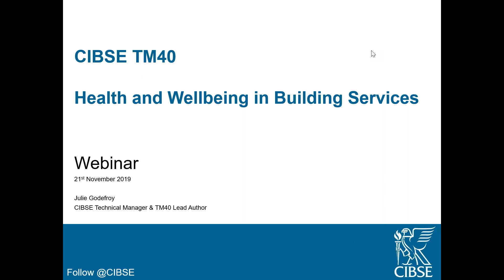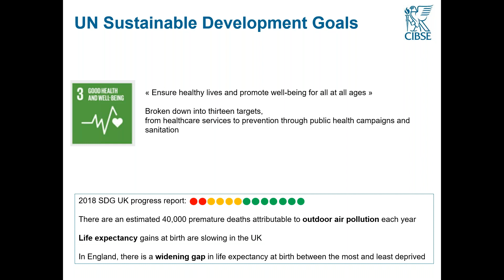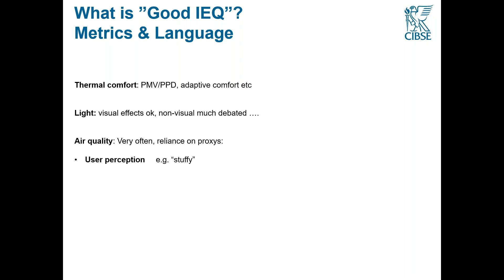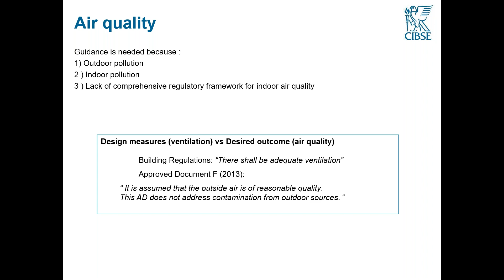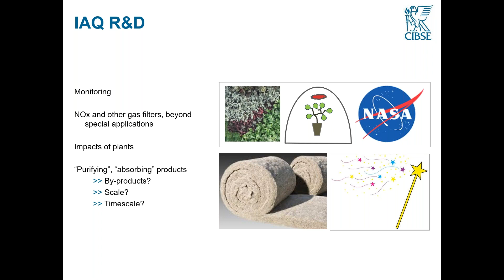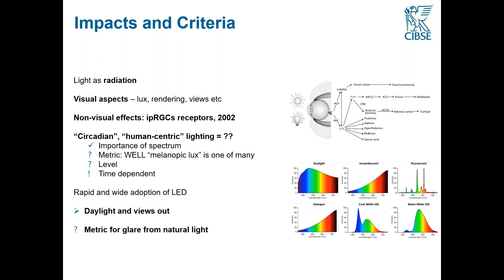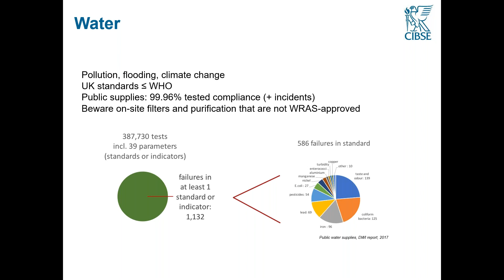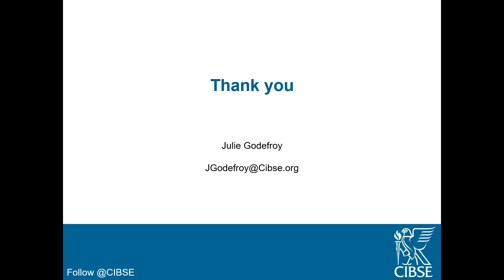CIBSE TM40: Health and wellbeing in building services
Consideration of building users’ health and comfort has always been fundamental to the role of building services engineers. In recent years, trends including rising life expectancy, a rise in chronic non-communicable diseases and significant advances in knowledge and solutions have highlighted the significant role of the built environment as part of public health prevention approaches to public health prevention and improving our wellbeing, comfort and cognitive performance.

This has prompted a revision of Technical Memorandum (TM) 40, first published in 2006. This is a comprehensive update and the resulting guidance will be published in 2019.

Julie Godefroy, CIBSE Technical Manager, presented on the new TM that will be launched next month.